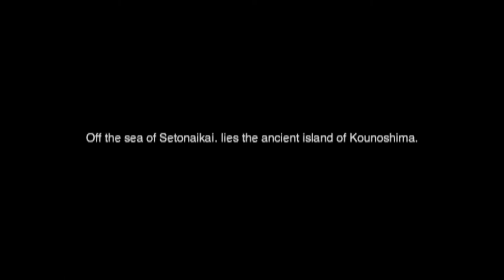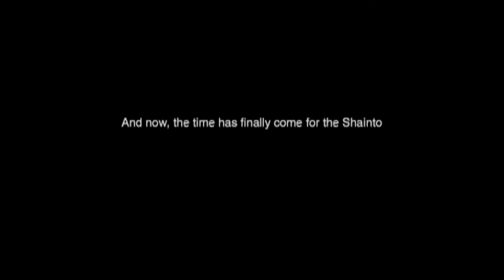Bushido Blade 2 - 1998 - Playstation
Bushido Blade 2 é um videogame de luta publicado pela Square, lançado no Japão e na América do Norte em 1998. É a sequência do Bushido Blade, lançado no ano anterior. O jogo foi relançado em 2008 para a PlayStation Network.